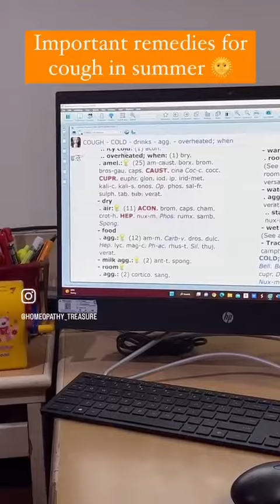important medicine for cough in summer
best medicine for cough